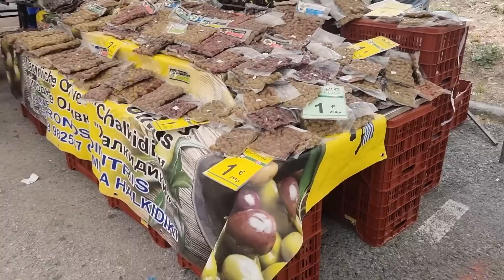НЕПЛАНУВАНА ПОЧИВКА в ГЪРЦИЯ I Влог част 1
Добре дошли в днешното видео!
Елате с мен на една много забавна, супер бюджетна и непланувана почивка в Гърция.
Разделих видеото на 2 части, за да не става прекалено дълго.
Ако имате въпроси за нещо- пишете ми в коментарите.
Приятно гледане!